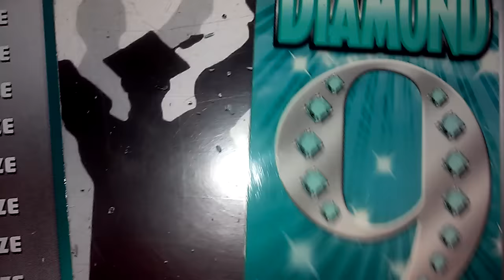Diamond 9's 💎Diamond💎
Only surprises of the day.